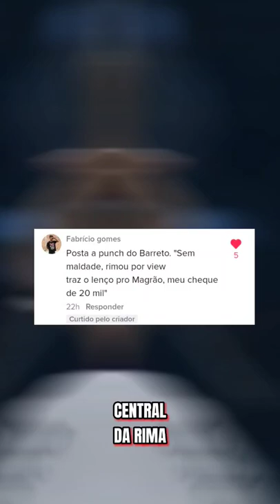"PEGA O LENÇO PRO MAGRÃO"... BARRETO "GASTOU" NESSE 🌟🔥batalhaderima